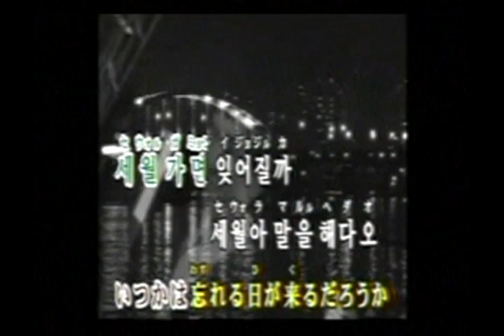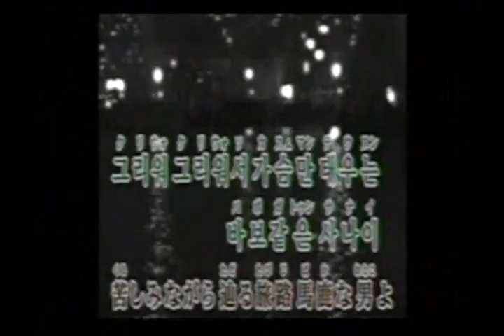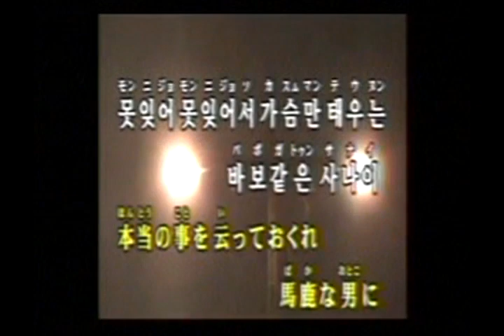바보같은사나이 馬鹿な男よ カバ キム・ヘース 김해수